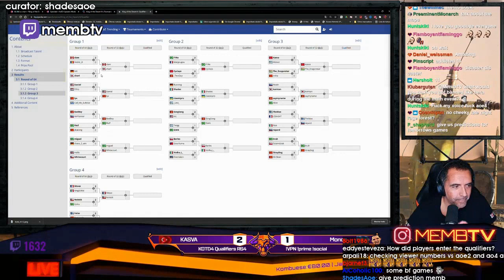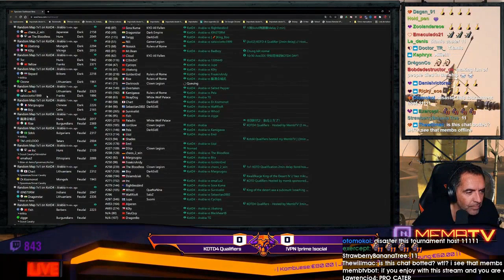SALSICIOTTO | Daily AoE Community Highlights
CLICK ME

 - every morning at 5AM-8AM PST, posts new timestamped highlights of previous day:
 - attributes/reports

Timestamps:

00:00 Gake? Dad?
[#1] ilovebaskets clipped by alian713

01:00 salsiciotto
[#2] nili_aoe clipped by frrexe

01:15 1v1 Wrangked
[#3] grathwrang clipped by puppy54tu24t10n

01:44 dave_aoe clip
[#4] dave_aoe clipped by gloomshot v2.2

02:55 survivalistaoe2de clip
[#5] survivalistaoe2de clipped by elavid

03:20 membtv clip
[#6] membtv clipped by gloomshot v2.2

04:04 memb predictions
[#7] membtv clipped by shadesaoe

04:41 nili_aoe clip
[#8] nili_aoe clipped by threestarz

05:09 membtv clip
[#9] membtv clipped by gloomshot v2.2

06:21 membtv clip
[#10] membtv clipped by gloomshot v2.2

07:14 membtv clip
[#11] membtv clipped by gloomshot v2.2

08:36 new titanic
[#12] membtv clipped by margougou_

=== CLIP SUBMISSION ===
NOTE: If you are a Age of Empires II content creator and don't want your videos to be promoted on Gloomshot, just send me a message (email (joseph[at]gloomshot[dot]com) is fastest) and I'll update the algorithm to blacklist your stream.

=== ABOUT GLOOMSHOT: AGE OF EMPIRES II AND THIS CHANNEL ===

Hi, I'm Joseph and this is Gloomshot: Age of Empires II, a curation bot that automatically compiles the best moments of the best Age of Empires II streams. To find out more, I did an interview here that goes over the bot

{GAME_DESCRIPTION}